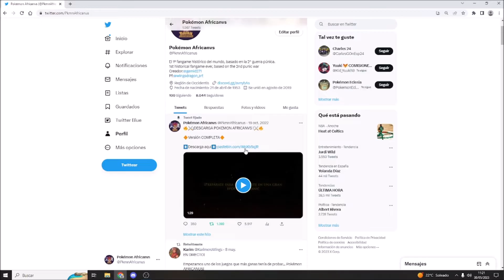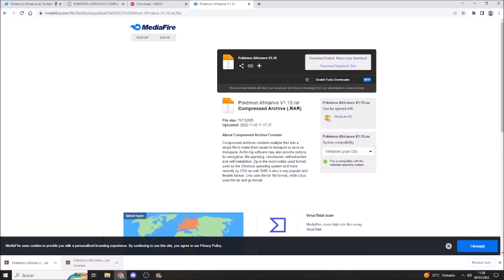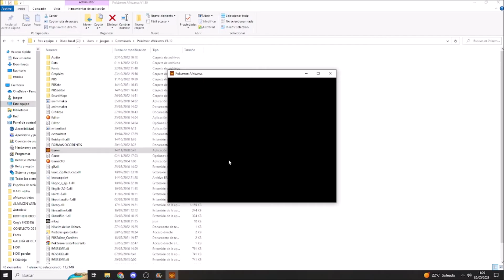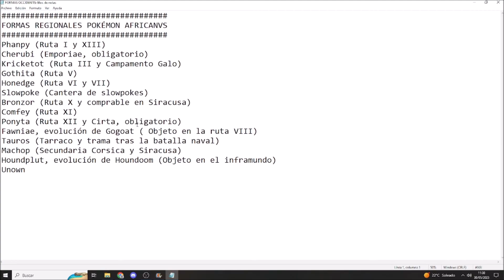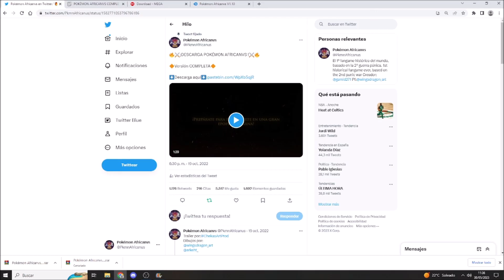DESCARGA POKÉMON AFRICANUS (MENOS de 5 MINUTOS)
Descarga Pokémon Africanvs en menos de 5 minutos, rápido y sencillo.
TWITTER DESDE EL QUE DESCARGAR: En los comentarios
Tutorial Oficial de instalación del juego.
Pokémon Africanvs
Pokémon Africanus